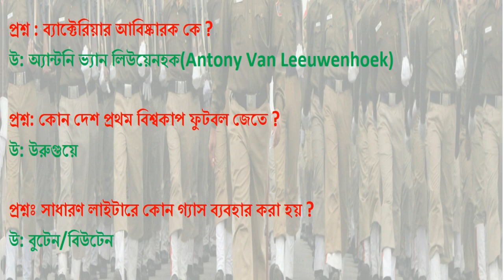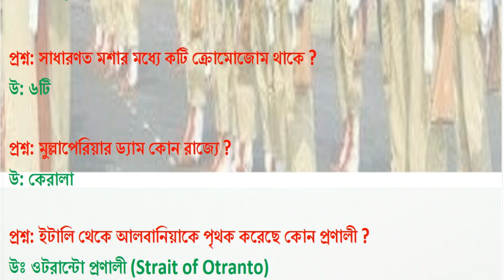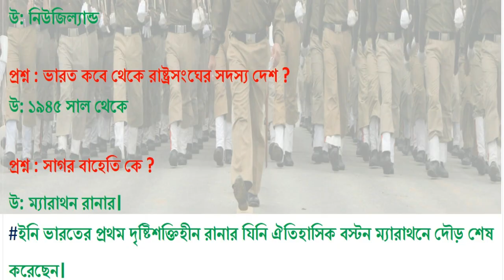WBP Police 2021 GK in Bengali | WBP Constable GK 2021 | WBP SI GK 2021 | PART 02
WBP GK Class 2021 | General Studies | PART - 02

 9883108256  ও   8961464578 এই নম্বরে (ক্লাসের ব্যবস্থা হুগলী ও মেদিনীপুরে)